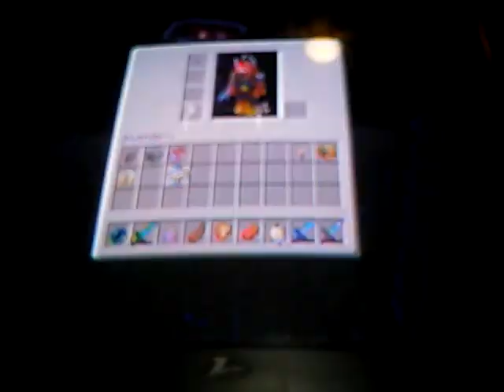PVP in Minecraft